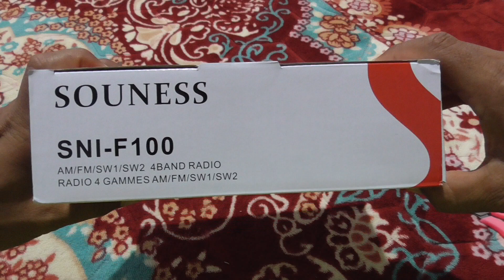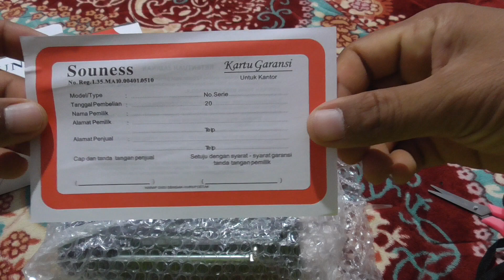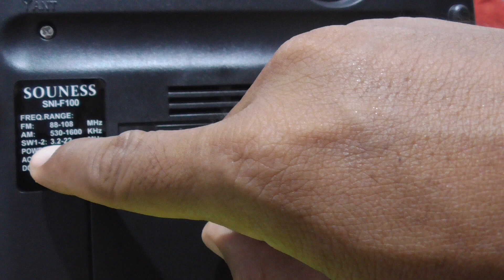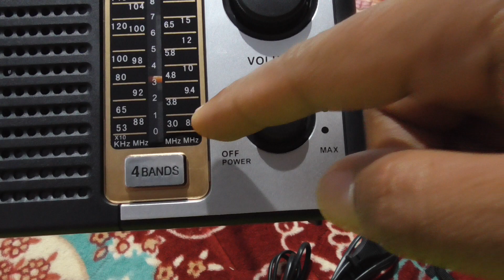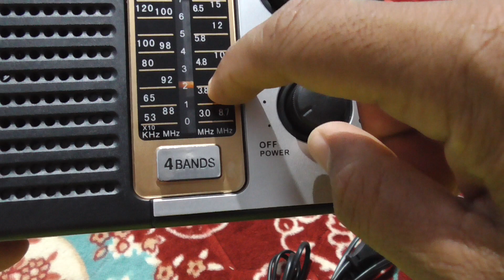UNBOXING + REVIEW RADIO SOUNESS SNI-F100 4 BAND AM FM SW1-2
yang saya suka :
- model klasik
-harga murah 85 rb
- 4 band [AMFMSW1-2]
-bisa colok listrik
yang saya tidak suka :
-dsp
-penerimaan kurang peka